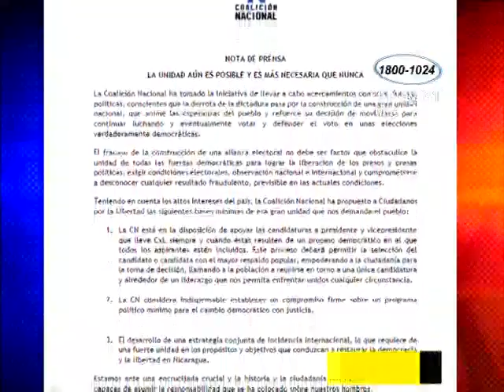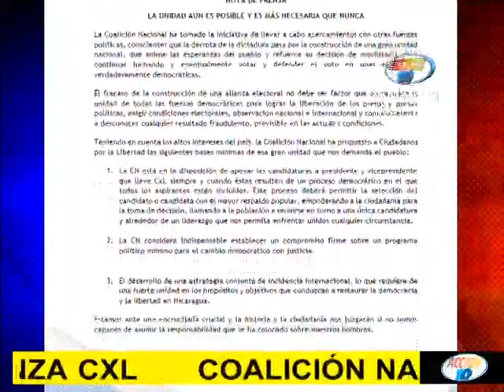Coalición Nacional busca acercamientos con otros bloques opositores